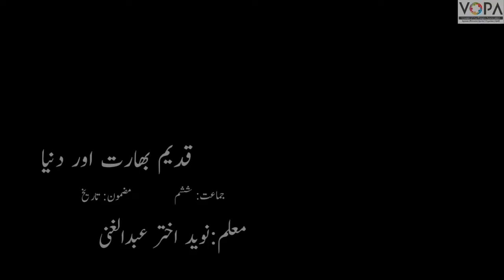6th | History | chapter 11 | Qadeem Bharat aur Duniya | قدیم بھارت اور دنیا | intro | vschool